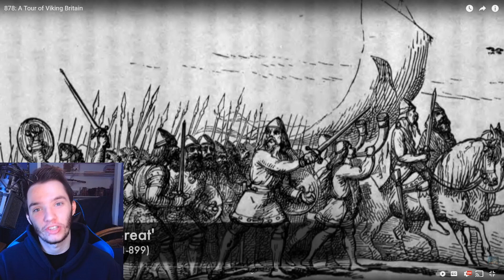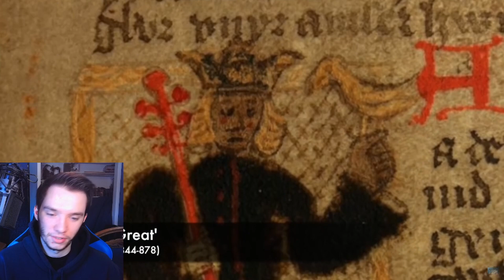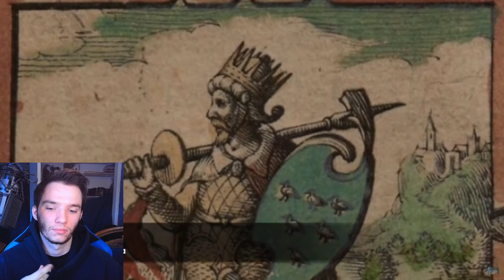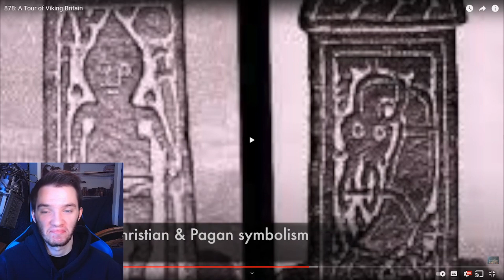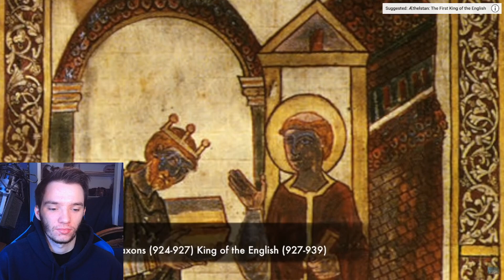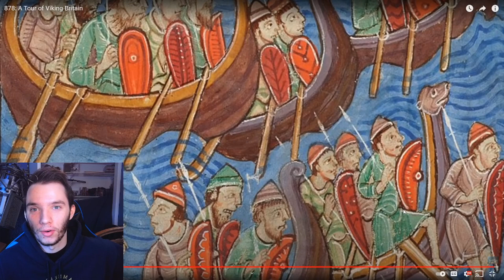Anglo-Saxon Historian Reacts - 878: A Tour Of Viking Britain by History Time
can you guys tell I love History Time?

history time reaction